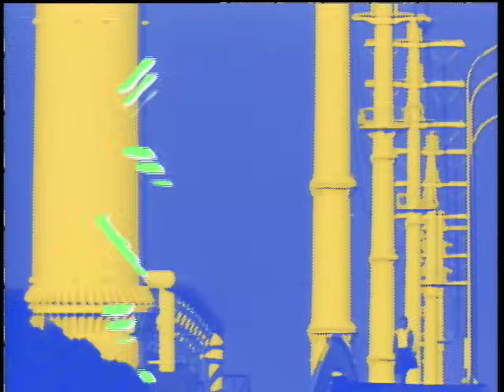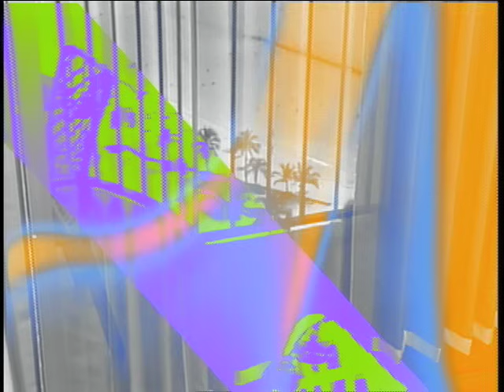1986 OMEGA TRIBE - Stay Girl Stay Pure [OFFICIAL MUSIC VIDEO]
1987年11月18日発売
作詞：売野雅勇
作曲：和泉常寛
編曲：新川 博

1986オメガトライブの5枚目のシングル
日本テレビ系ドラマ「恋はハイホー」オープニングテーマ